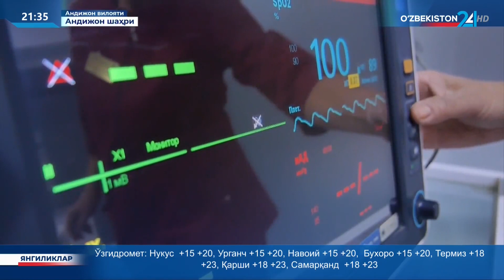Жиззах ва Андижон вилоятида хаста болаларда юрак жарроҳлиги амалиётлари ўтказилди